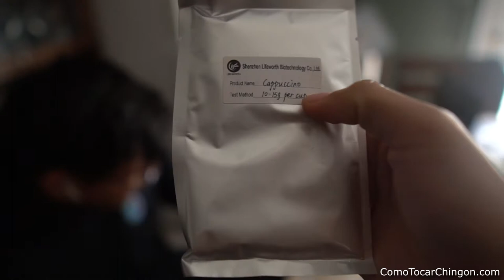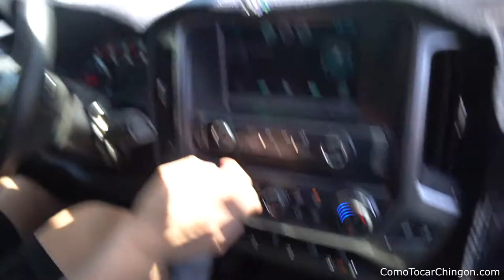HE RAN OVER A FISH!!!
Ya e tenido rato con esta idea para nuevo negocio y porfin decidi lanzarme para empezarlo!!

Al momento estoy ocupado con Requintazo Strings entonces le pedi a mi hermano Edwin aka Compa Intern que me ayudara.

Ya hablamos con una fabrica y nos acaba de enviar muestras del producto que vamos a sacar. Estamos muy emocionados para ver que viene!!!

Te deseo mucho exito en tus metas tambien!!!

Te miro en el siguiente video.

-Jovanny Castillo
ComoTocarChingon.com